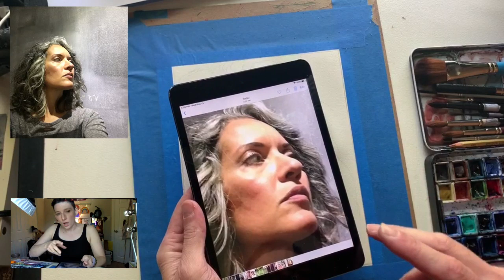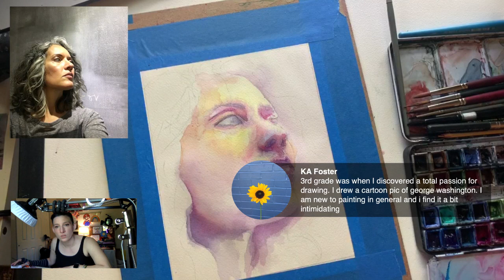Watercolor Painting Live with Lauren Arno - May 13, 2020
In this live broadcast, artist Lauren Arno (aka “Icky Sticky Art Star”) will be creating a new portrait in watercolor while taking questions from viewers. The broadcast is FREE and open to all.

*Related Links*